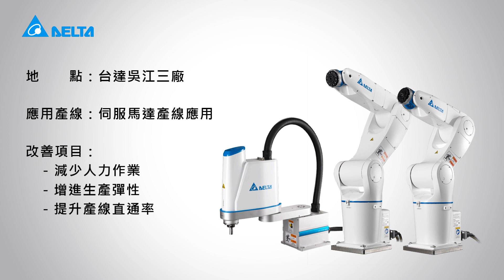工業機器人 伺服馬達產線應用｜台達工業自動化